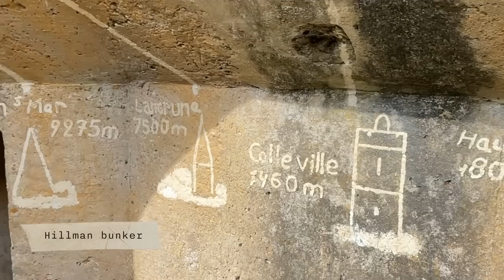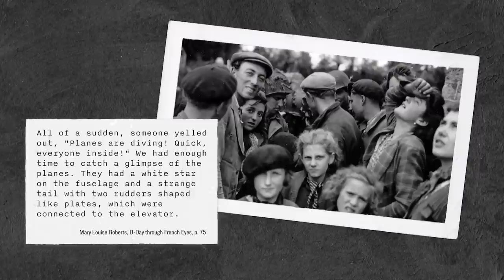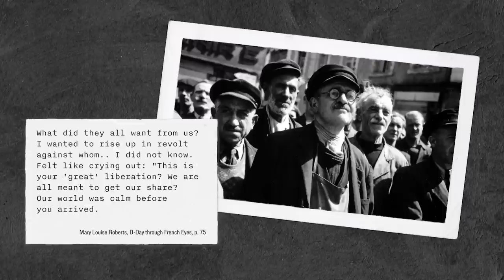HOUR 17 - We’re Bombing the French Again! - D-Day 24h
Never before has a war inflicted more damage on the civilian population, today the French are not spared that fate. Will it turn the French against their liberators?

This documentary was made possible with the backing of the TimeGhost Army

Hosted by:
Indy Neidell and Spartacus Olsson

Co-Presented by:
Paul Woodage
Astrid Deinhard
Ryan Socash
Anna Deinhard

Guest Historian:
David O’Keefe

Written and Researched by:
Indy Neidell
Spartacus Olsson
Markus Linke
James Newman
Astrid Deinhard
Francis van Berkel

Directed by:
Spartacus Olsson
Iryna Dulka
Astrid Deinhard

Producers:
Astrid Deinhard
Spartacus Olsson
Indy Neidell

Line Producers:
Marek Kamiński
Iryna Dulka

Editors:
Iryna Dulka
Simon James
Jakob Nardozza
Jake McCluskey
Mateusz Chazan
Piotr Tomaszkiewicz
Karolina Dołęga
Anna Deinhard

Community and Fundraising Manager:
Ian Sowden

Graphic Designer:
Mikołaj Uchman

Sound Designer:
Marek Kamiński

Cartography and Map Design:
Daniel Weiss
Andreas Olsson

Assistant Researchers:
Wieke Kapteijns
Lennart Visser
Iryna Dulka
Fiona Rachel Fischer
Chris Keller
Jamie Nagele
Nik van der Veen
Irina Mare
T.J. Hennig

Fact Checkers:
Francis van Berkel
James Newman
T.J. Hennig
Will Tkacs II
Denis Stepanov

Portrait Colorization:
Mikołaj Uchman
Andreas Olsson
Daniel Weiss

Additional Archive by:
Imperial War Museum
Bundesarchiv
Library and Archives Canada
Tracy A. Sugarman Collection
Colbert Marie Patrimoine Normand
Le Archives du Calvados
Yad Vashem
Joseph Burr Tyrrell via Thomas Fisher Rare Book Library
Photos Normandie
Courtesy Andre Heintz
Eugene Chavant © Musée de l'Ordre de la Libération crédit photo  D.R.
Rene Piron Archives du 11e Cuir. Droits réservés
IFoster
Clive M Law

Responsible Publisher under the Laws of Germany and the European Union: Spartacus Olsson